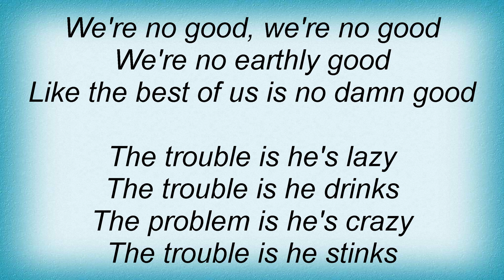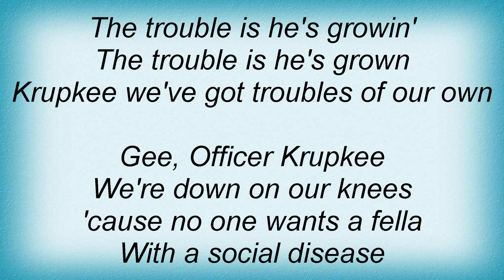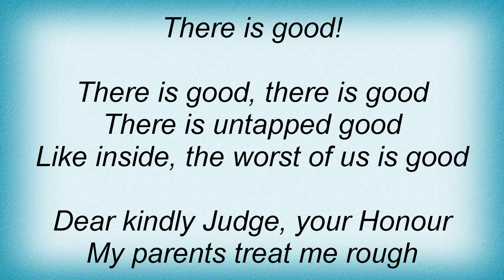Salt 'n' Pepa - Gee, Officer Krupke Lyrics